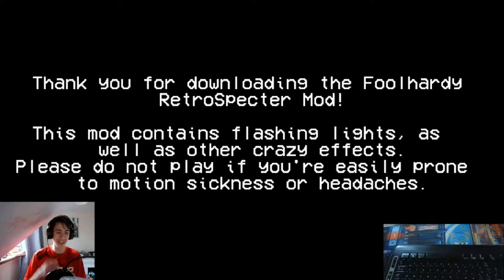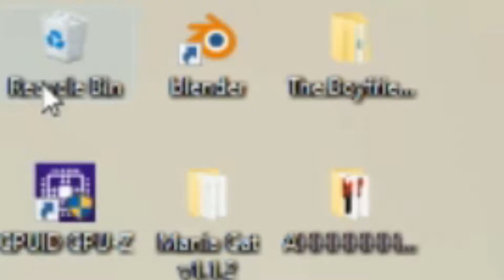RETROSPECTER MODS ARE Ị̵̀M̸̩̓P̷̣̑O̸̭̕Ś̵ͅS̵̲̎Ĭ̷̙B̷̋ͅĹ̸̞E̸̘̎!̷̪̑ - FNF Retropsecter mods.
EEEEEEEEEEEEEEEEEEEEEEEEEEEEEEEEEEEEEE